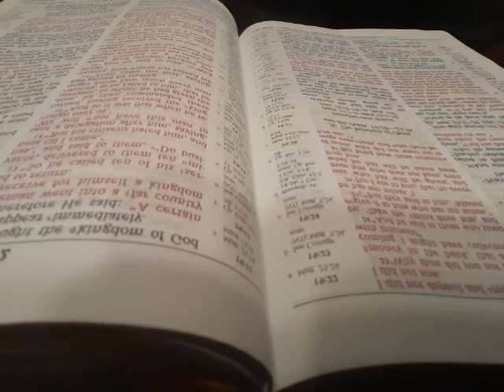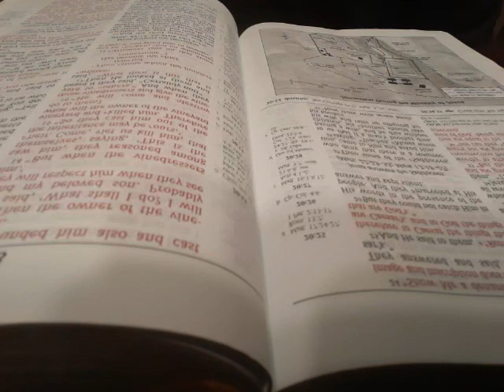Day 306 - Luke 18:15-19:48 JUST THE WORD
Day 306 of 365 - Luke 18:15-19:48 JUST THE WORD